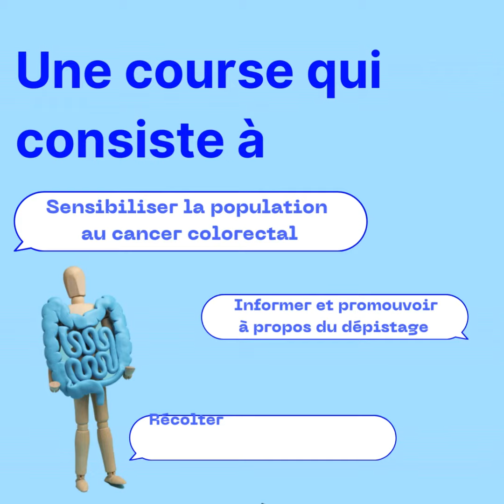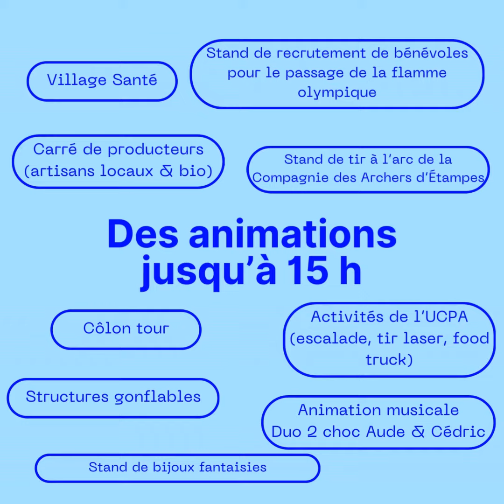Mars Bleu : jamais 2 sans 3 !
Cet événement solidaire et d’intérêt général pour sensibiliser au cancer colorectal est maintenant devenu une tradition de la Ville d’Étampes. Chaque année, la Run in Blue organisée pour Mars Bleu rassemble plusieurs centaines de coureurs venus de tout le territoire du Sud-Essonne. Cette opération, réalisée cette année en collaboration avec l’Île de Loisirs, l’UCPA, la Région Île-de-France, l’association Étampes Athlétisme, le Rotary Club d’Étampes, et en partenariat avec le Centre des Dépistages des Cancers d’Île de France, l’agence Orpi, le Crédit Mutuel, Carrefour, la boulangerie Les Gourmandises d’Étampes et l’agence Sycogest, avait permis de récolter plus de 2 000 € l’année dernière au profit de la Ligue contre le Cancer.

« Cette célébration est l’occasion de récolter des fonds pour la recherche, tout en sensibilisant au cancer colorectal. Ce mois de mobilisation promeut le dépistage, un examen qui permet d’identifier la maladie à un stade précoce et donc de favoriser sa guérison. Pour la Ville d’Étampes, c’est très important de pouvoir participer à cette belle cause et d’apporter sa pierre à l’édifice. Nous espérons que cette 3e édition sera une réussite, comme les précédentes. », a déclaré Sana Aabibou, adjointe au Maire en charge de l’Animation des Quartiers et initiatrice de l’opération.

La Ville d’Étampes et ses partenaires, vous donnent donc rendez-vous le dimanche 17 mars, à partir de 9 h, à l’Île de loisirs, pour la Run in Blue :
- Course de 8,8 km (4 boucles d’environ 2,2 km) avec un départ à 10 h.
- Marche ou course de 2,2 km avec un départ à 11 h 30.
- Tarifs : gratuit pour les -5 ans ; 3 € pour les -16 ans ; 7 € pour les 16 ans et +.
+ 1 € si inscription sur place le jour J.

Inscriptions du 15 février au 16 mars sur le site Internet Hello Asso ou en passant par le site Internet de la Ville : mairie-etampes.fr / Sports et Loisirs / Mars Bleu 2024.

Comme d’habitude, les courses seront précédées par un échauffement collectif par les coachs de la salle FitnessForMe à 9 h 30 et à 11 h, ainsi qu’une flashmob par l’association Pour la Danse à 9 h 45 et 11 h 15, qui vous attend nombreux !

En plus des courses, de nombreuses animations vous attendent jusqu’à 15 h :
- Un Village Santé avec différents organismes et associations, notamment le Rotary Club d’Étampes et la Halte-Répit, le Centre Hospitalier Sud-Essonne (CHSE), la Ligue contre le Cancer de l’Essonne, la Caisse Primaire d’Assurance Maladie (CPAM), l’Atelier Santé et le Centre de Dépistage des Cancers d’Île-de-France. Auprès d’eux, en collaboration avec la CPTS PEPS Sud-Essonne, les Étampois de 50 à 74 ans n’ayant pas réalisé depuis plus de 3 ans un dépistage du cancer colorectal pourront retirer gratuitement un kit de dépistage, un mail leur sera envoyé pour les en informer au préalable.
- Le Côlon Tour, une structure gonflable qui fait voyager à l'intérieur d'un côlon géant (au travers d’un cheminement et d’informations pédagogiques, les visiteurs apprennent l'intérêt du dépistage du cancer colorectal et de la coloscopie) encadré par la Ligue contre le Cancer de l’Essonne.
- Un carré de producteurs avec des artisans locaux et bio.
- Un stand de bijoux fantaisies.
- Des structures gonflables pour les enfants.
- Un stand dédié au passage de la flamme olympique.
- Diverses activités mises à disposition par l’UCPA, telles qu’un mur d’escalade, du tir laser, ainsi qu’un food-truck, dont toutes les recettes seront reversées à la Ligue Contre le Cancer.
- Une animation musicale à partir de 12 h 30 par le duo 2 choc Aude et Cédric.
- Un stand d'initiation au tir à l'arc par la Compagnie des Archers d'Étampes.
- À d’autres stands, vous pourrez aussi rencontrer l’association des commerçants L’Étampoise, les agences Orpi et Sycogest.

Alors, chaussez vos baskets et rendez-vous le 17 mars afin de courir, ensemble, pour une bonne cause !